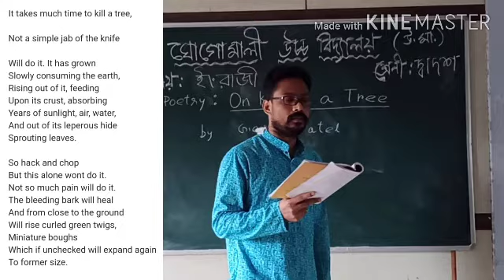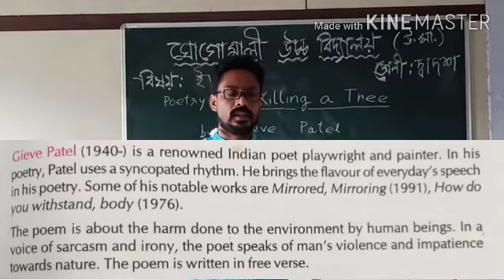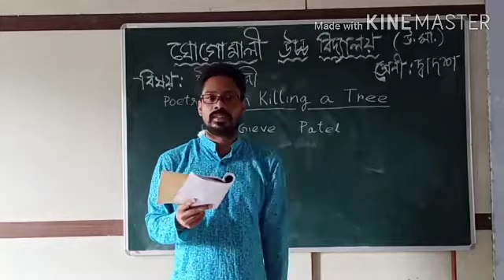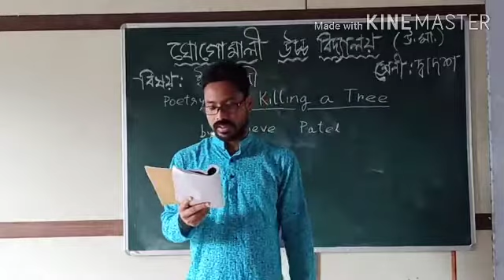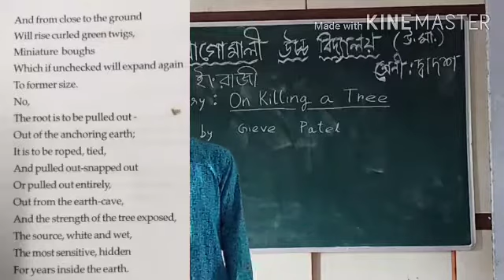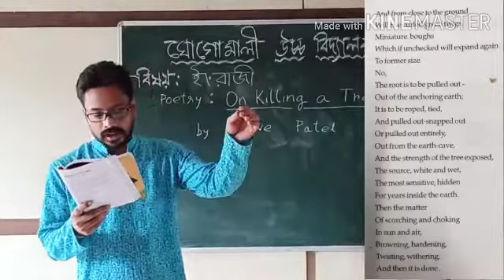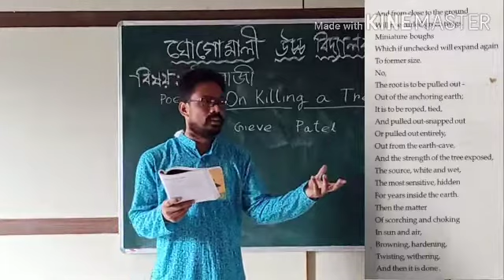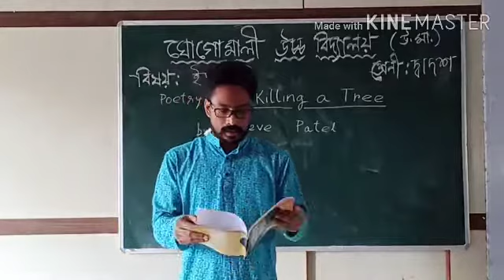C12 English Poetry Sanjit Roy teaches "On Killing a Tree" by Gieve Patel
A Ghogomali High School class lecture by teacher Mr Sanjit Roy for the students of Class -XII. Subject – English, Subgroup – Poetry, Discussion about the poem titled “ On Killing a Tree” by the poet Gieve Patel.
This is the a lecture recorded during an initiative by the school to reach the students through social media and try to educate them during the no school no student attendance COVID-19 period.
Teaching: Sanjit Roy
Videography, Editing,Coordination and Direction : Sourav Dasgupta
Production: Ghogomali High School (HS), Ghogomali, Siliguri, West Bengal, India.